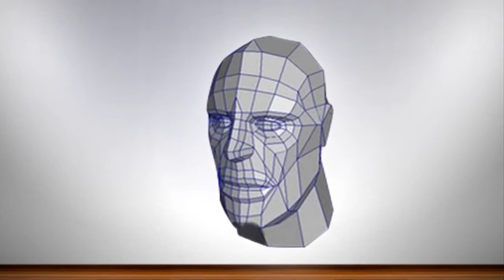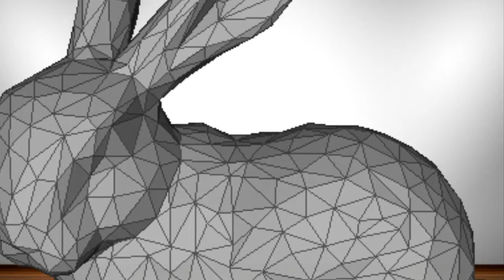3D Modeling Studio in Bangladesh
NBY IT Solution is a company that combines passion, hard work, and innovation to cope with the latest crazes in 3D modeling, Rendering, and graphic design. We are focused on our quality work and transforming your idea into visuals by using cutting-edge technology. We aim to partner with your business to foster its growth and success. We have been achieving success in this endeavor since 2007 around the world.

Our experienced team members are always ready to take on challenges and provide industry-led solutions to your unique needs. From concept development to final delivery, we collaborate closely with our clients, ensuring that every project is executed with precision and attention to detail. We have partnered with many world-leading companies including 3D modeling and graphic designing. Our clients trust us to deliver results that meet and exceed their expectations, on time and within budget.

We are exploring new ideas, techniques, and research to stay at the forefront of the industry so that our clients benefit from the latest 3D modeling and graphic design advancements.